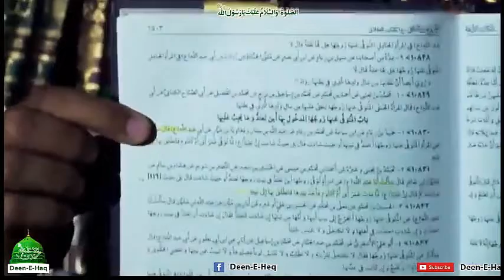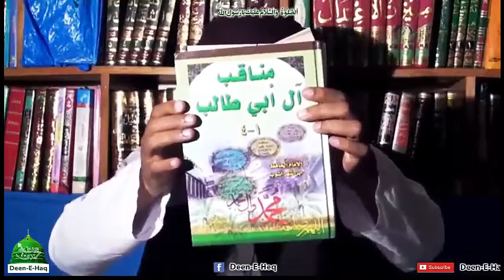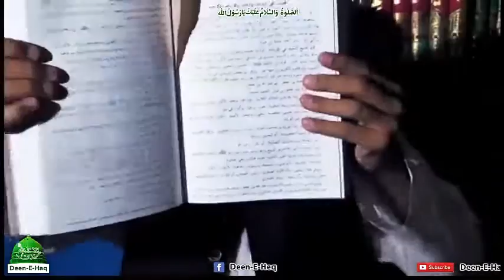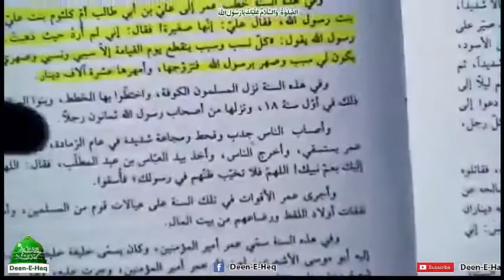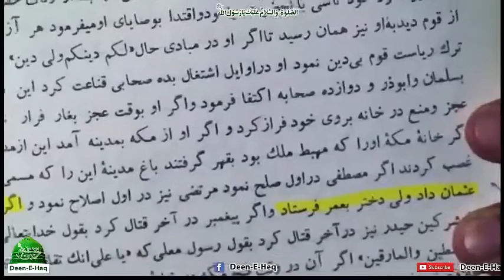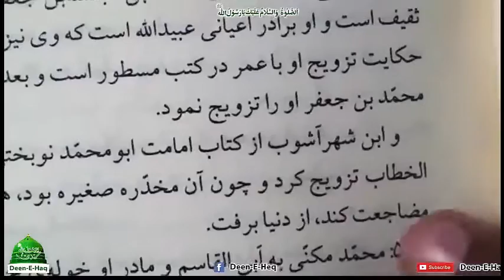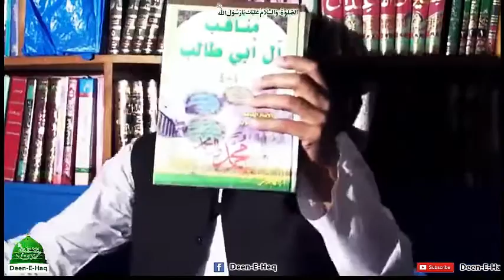144-Hazrat Umar ki shadi Hazrat Ali ki beti seحضرت عمرکی شادی حضرت علی کی بیٹی سے